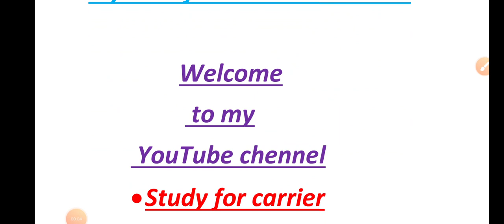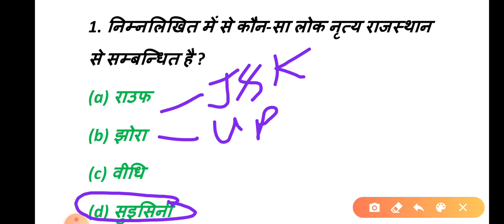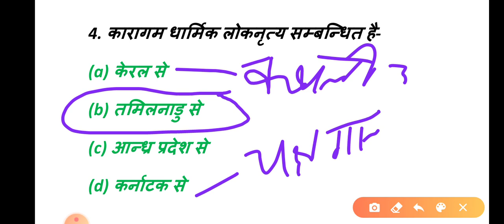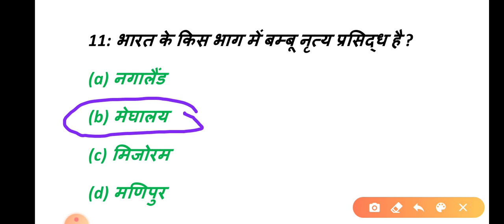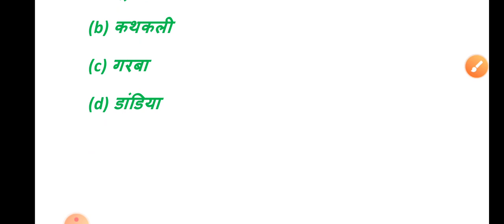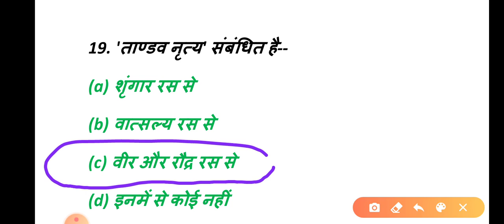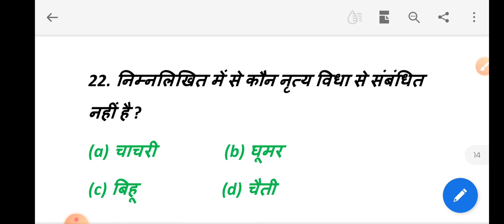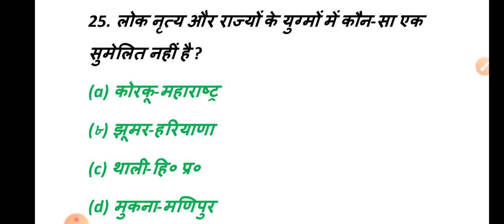Important Indian locknetrya for exam mostly important for SSC RAILWAY GROUP-D NTPC DRDO UPSSC POLICE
Very very most important Indian locknetrya and  lock kala for Railway group d NTPC Drdo and SSC and any one day state level exam.

Most popular expected questions for exam

Important static gk gs questions

Top-25 important locknetrya and lockkala questions series part-2

And believe to me

Purpose:-
 Your all educational problem solving..

I am supporting indian education